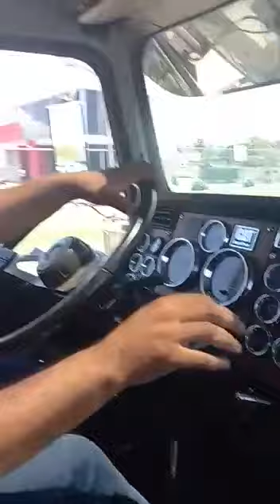WHAT ENGINE?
SPECS

MATERIAL/TON

LOCATION